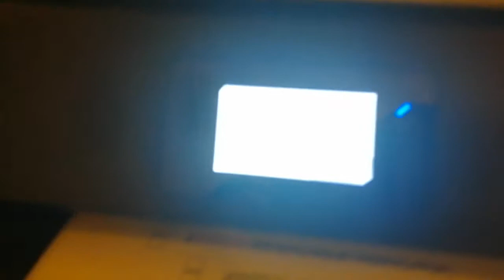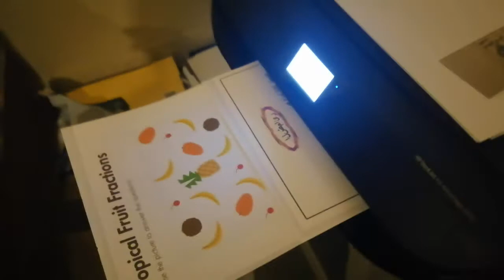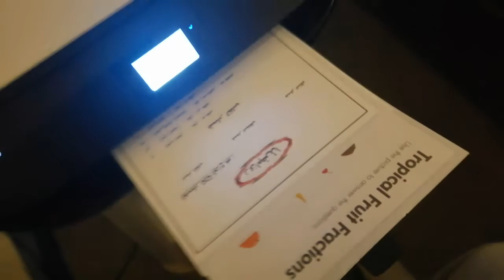Slowest Printer Ever In The Universe (HP DeskJet Ink Advantage 5075)